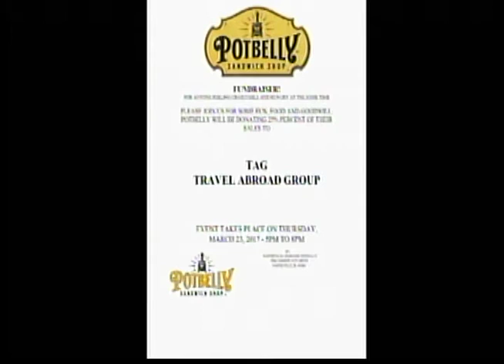Wolfpack News 3.23.17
"Naive" The Kooks